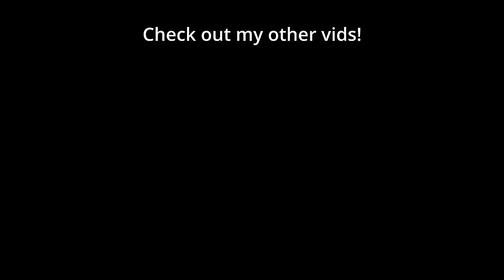Serral FPV: What an EPIC lategame vs MAXPAX looks like - StarCraft 2